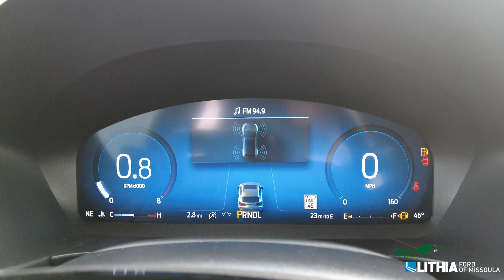2025 Ford Escape Platinum- SGA06805